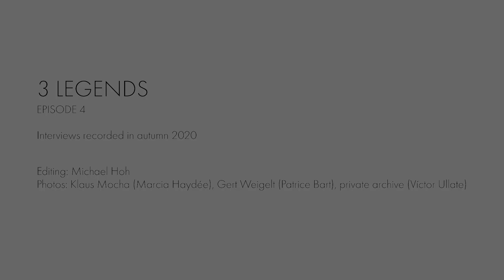3 LEGENDS | ...on why dance is important to all of us | Staatsballett Berlin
Eigentlich sollten Patrice Bart, Marcia Haydée und Victor Ullate in unseren Ballettsälen an DORNRÖSCHEN, SCHWANENSEE und DON QUIXOTE arbeiten. Covid-19 hat nicht nur diese Pläne durcheinander geworfen, sondern unser gesamtes Leben gleich mit. Auf den Rat und die Gedanken dieser drei Legenden, die ihr ganzes Leben dem Tanz gewidmet haben, wollten wir dennoch nicht verzichten und haben ihnen einige Fragen gestellt – auf digitalem Weg, aber nicht minder persönlich.

Originally, Patrice Bart, Marcia Haydée and Víctor Ullate were scheduled to come to our studios to work on SLEEPING BEAUTY, SWAN LAKE and DON QUXOTE. However, Covid-19 not only turned all planning upside down, but our entire lives as well. Seeking the advice of the three living legends, who devoted their entire lives to dance, we asked them a few questions nonetheless – not in person but via a digital conversation.

Interviews recorded in autumn 2020
Special thanks to Eduardo Lao and Raffaella Renzi

Editing: Michael Hoh
Photos: Klaus Mocha (Marcia Haydée), Gert Weigelt (Patrice Bart), private archive (Víctor Ullate)